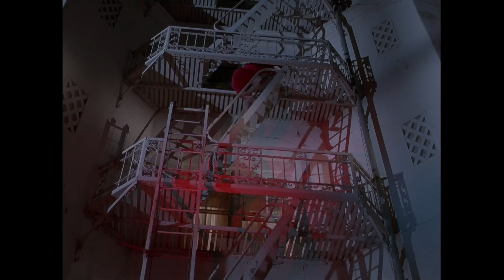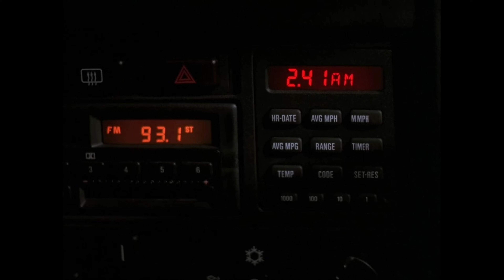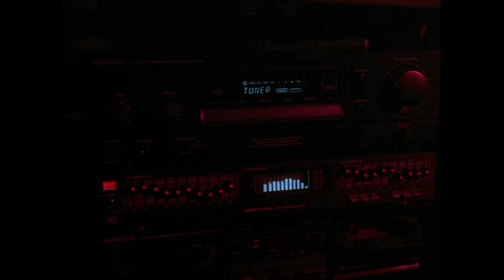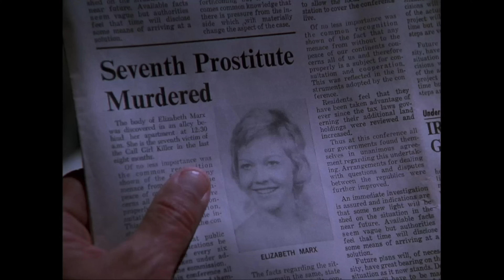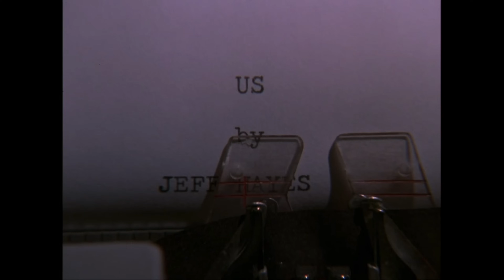"US" - Great quality ! Pilot for Michael Landon's last series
This is the pilot for Michael Landon's last project, which aired on September 20, 1991,  3 months after he left this world - Another winner! RIP sweet man and thank you for everything you left us.